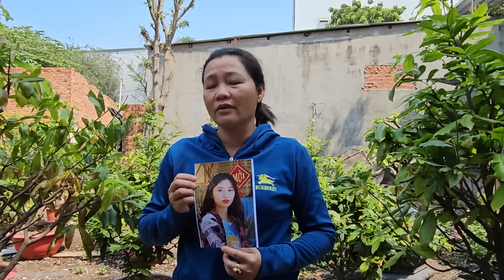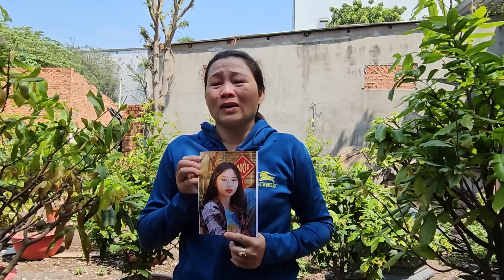Mẹ Ở Thủ Đức Tới Nhờ Hiệp Sĩ Nguyễn Thanh Hải Timcon gái